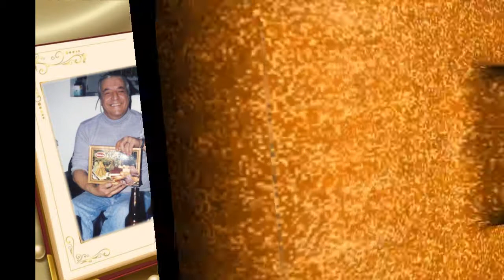PAUL BOIVIN 10 ANS DÉJA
PAUL BOIVIN 10 ANS DÉJA QUE TU EST PARTI .